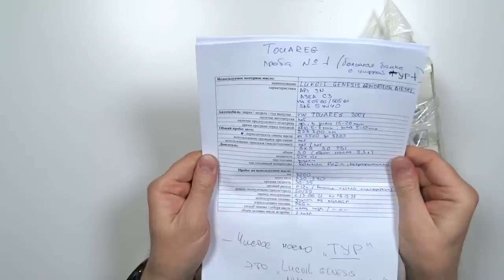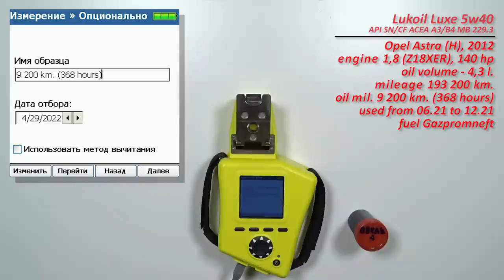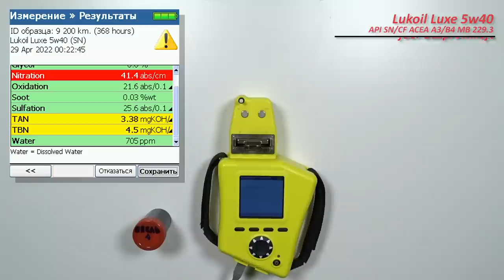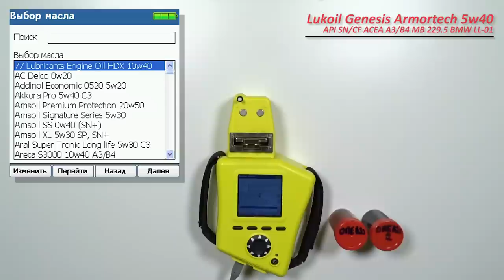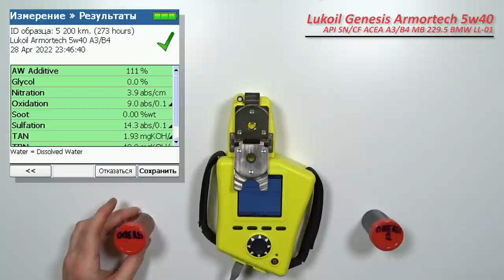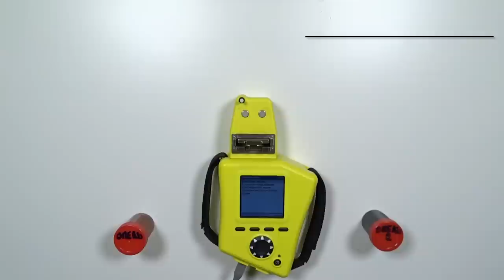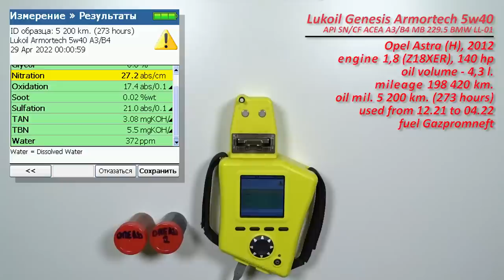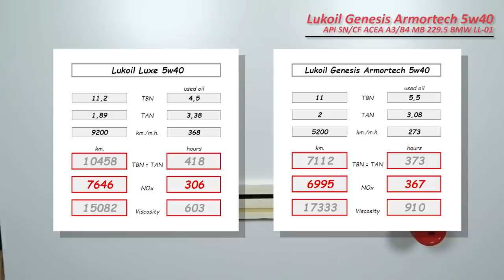Lukoil Armortech vs Luxe 5w40 (отработка из Opel, 368 и 273 моточасов, бензин).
Роман из Москвы, прислал образцы масла Lukoil Genesis Armortech 5w40 и Lukoil Luxe 5w40

описание масел;
Люкс

 1.  с пробегом 9 200 км. (368 моточасов).
Масло использовались в  автомобиле Opel Astra (H), 2012.
с двигателем 1,8  (Z18XER, бензин), 140 силы.
масло использовалось с июня по декабрь 2021 г.
без доливки
Топливо Газпромнефть

2. с пробегом 5 500 км. (273 моточасов).
масло использовалось с декабрь 2021 по апрель 2022 г.
без доливки
Топливо Газпромнефть

Благодарю Романа за предоставленные образцы и помощь каналу!